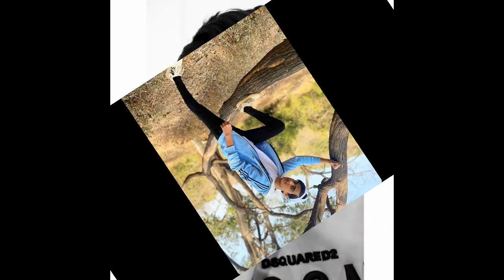Viraj Kapoor [Berry] Lifestyle_Girlfriend_Education_Salary_Age_Family_Car_Net Worth_Tellywood_Gyan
Viraj Kapoor Favourite Thing.

Berry lifestyle
Berry lifestyle lifestyle
Berry biography wikipedia
Berry biography
Berry house
Berry ka birthday
Berry lifestyle 2021
Berry lifestyle
Berry lifestyle in hindi
Berry Real age
Berry real life
Berry real name
Berry real family
Berry Real life girlfriend
Berry wife
Berry Age
Berry child
Berry biography

LIKE__SHARE__SUBSCRIBE 🙏🙏🙏🙏